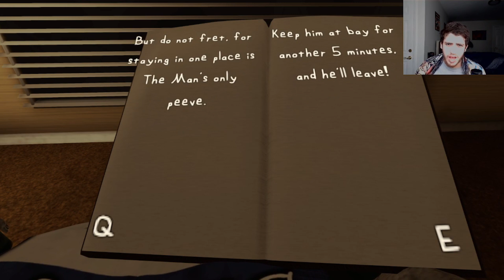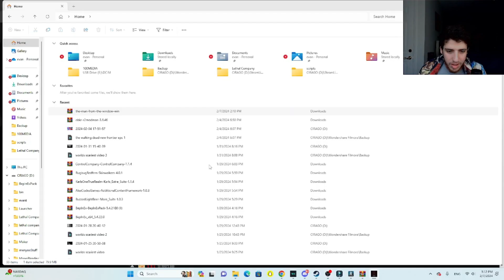The Man From The Window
Send me your scariest TikToks!